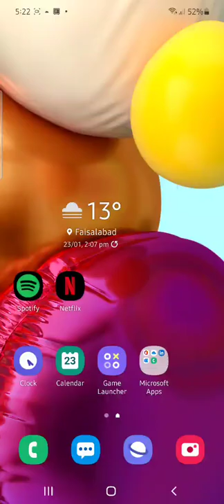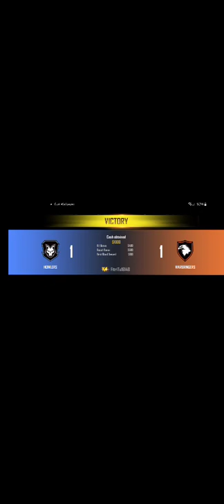23 January 2022